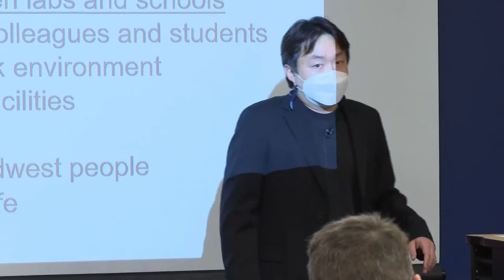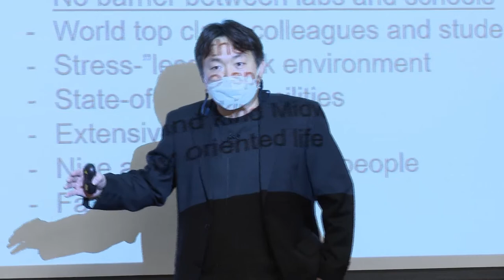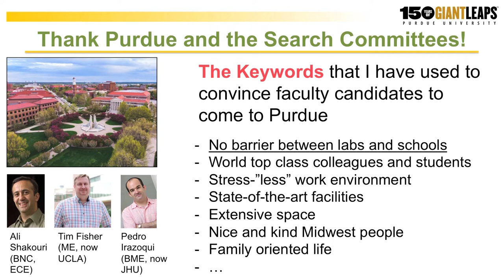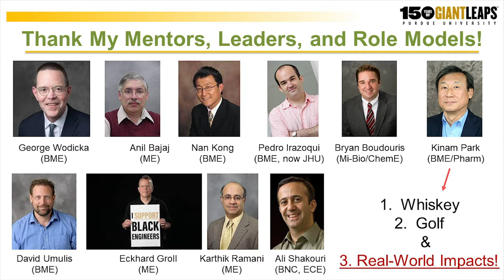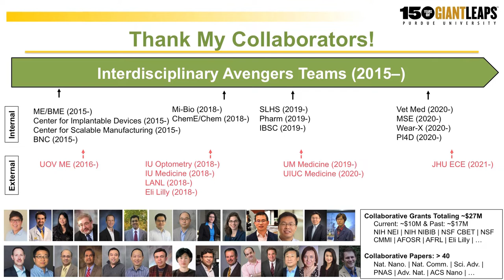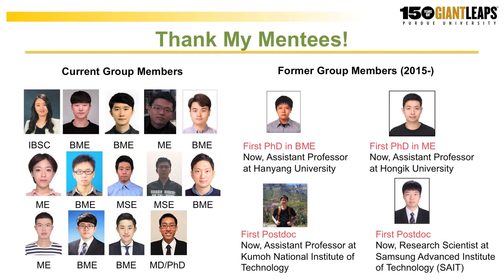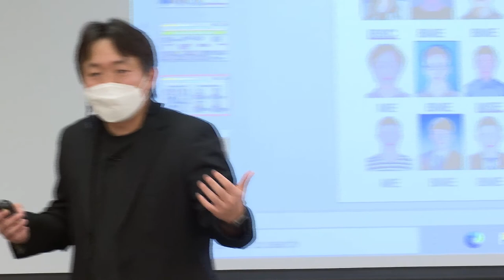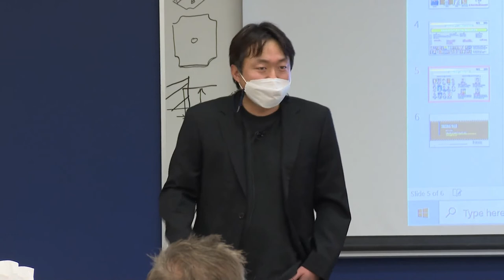Celebrating Our Associate Professors: Chi Hwan Lee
Chi Hwan Lee is an associate professor in the Purdue University Weldon School of Biomedical Engineering and the School of Mechanical Engineering, and presented his research on Dec. 1, 2021, as part of the Celebrating Our Associate Professors series.